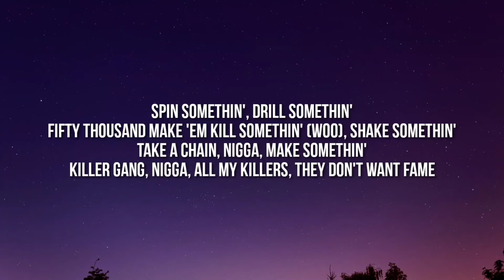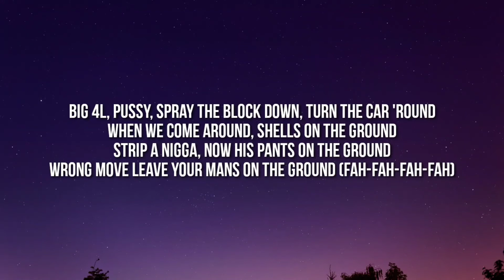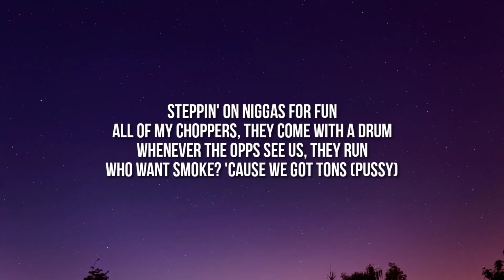Young Nudy - Child's Play (Lyrics) Ft. 21 Savage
Lyrics:

[Intro: Young Nudy]
Yeah
Fuck my dead opps, and all they homies that's livin'
I want y'all niggas to know that
That's how I'm feelin'
On God (COUPE)
Fuck a dead opp, yeah
In due time, in due time, in due time

[Chorus: Young Nudy]
I'm like Chucky, nigga, I do my thing
I creep up on a nigga, pow, bang
Send them lil' evil motherfuckers
They got the mask on, they gon' Jason your gang
Big knife on the stick make a nigga slaughter your gang (Yeah)
All this money that I'm gettin' make a nigga slaughter your main (Yeah)
Send them hollows, nigga, ooh, yeah
Send them hollows, nigga, I'm in the 6
Lookin' for me, nigga, I'm in the bricks
Chains on my neck, man, I look like a lick (Look like a lick, yeah)
All this money in my pocket
Hangin' out, this shit is sloppy (Sloppy)
On the block by myself, I ain't worryin' 'bout shit, I'm cocky (Cocky, pussy)

[Verse 1: Young Nudy]
Spin somethin', drill somethin'
Fifty thousand make 'em kill somethin' (Woo), shake somethin'
Take a chain, nigga, make somethin'
Killer gang, nigga, all my killers, they don't want fame
No hashtag, they don't do names
They just hashtag when they bust a brain
And I'm bustin' this money, nigga, that's on gang (Yeah)
Fucked up, gave the wrong nigga change
Hell yeah, man, I spend pocket change
Have 'em kill her for the money my thing
I spend the blue and you see the Blue Flame
Ever seen a bullet bust out his brain?
Tall killer, man, he just like Michael Myers
Walk up on a nigga, take off his chain
[Chorus: Young Nudy]

Big 4L, pussy
Spray the block down, turn the car 'round
When we come around, shells on the ground
Strip a nigga, now his pants on the ground
Wrong move leave your mans on the ground (Fah-fah-fah-fah)
Paranoid, I be clutchin' when I'm 'round
Fuck around and leave my fan on the ground
Blick the spot, switch the box
Double back and hit his pops (21, 21, 21)
Big 4L, fuck the opps
We put switches on our Glocks (21)
Gen5, one in the top
Give him the leg-shot, he gon' hop
Most of these niggas be fake crazy (Pussy)
I don't say shit like new baby (Pussy)
Blow a nigga dick like a flute, baby (Pussy)
When I get bored, I buy me a coupe
Stand on a nigga, got blood on my boot (Shit got bloody, fuck)
Steppin' on niggas for fun
All of my choppers, they come with a drum
Whenever the opps see us, they run
Who want smoke? 'Cause we got tons (Pussy)